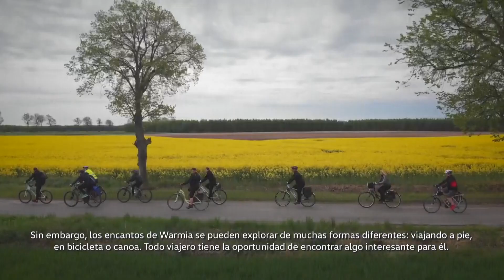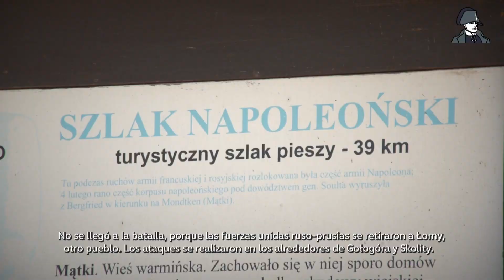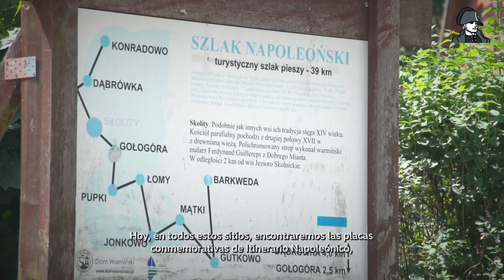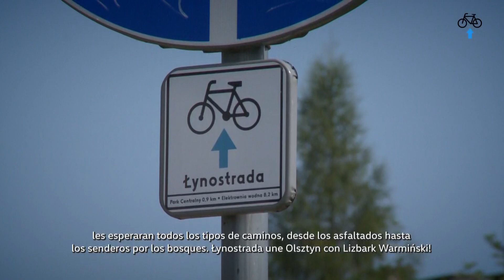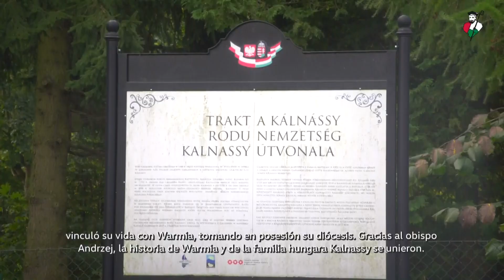Rutas culturales por Warmia